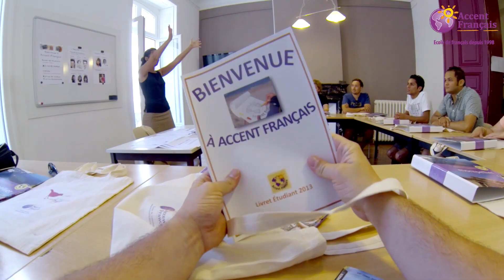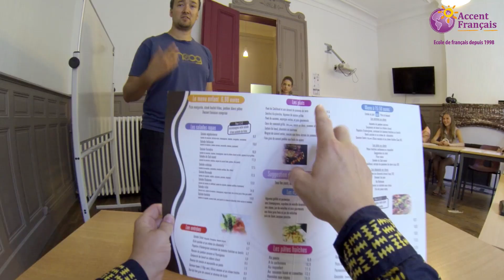Learn French in the south of France with Accent Français - Montpellier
Here is the official video of the French language school Accent Français, hope you like it, even you feel like you lived it :-)

retrouvez ici la vidéo officielle de l'école de français en France Accent Français :-)

📍ABOUT ACCENT FRANCAIS
 Multi awarded, elected STAR French language school by students and partners since 2012, Accent Français is the n°1 school to learn French in the best conditions.  Since 1998, we have been offering you turnkey French language stays!
- Our international school: 1200 students per year, 80 nationalities per year!
- Our small classes of 8/9 students on average (12 maximum)
- Our French courses: all levels from A1 to C1 and all year round!
- Our teachers are native French speakers and have a Master's degree in FLE.
- Our programs of courses adapted for adults and for teenagers
- Our cultural program renewed every week
- Our accommodation partners to stay in a private home, in a student residence, in a tourist residence or in a shared apartment.
- Our VIP services: welcome on arrival in Montpellier and return transfer, cooking classes, yoga classes, etc.

📍A PROPOS D'ACCENT FRANCAIS
Accent Français est un institut labellisé "Qualité FLE" *** basé à Montpellier, dans le Sud de la France. Depuis 1998, nous vous proposons séjours linguistiques clés en main !
- Notre école internationale : 1200 étudiants par an, 80 nationalités par an !
- Nos petites classes de 8/9 étudiants en moyenne (12 maximum)
- Nos cours de français : tous niveaux du A1 au C1 et toute l'année !
- Nos professeurs de langue maternelle française, diplômés d'un Master FLE
- Nos programmes de cours adaptés pour les adultes et pour les adolescents
- Notre programme culturel renouvelé chaque semaine
- Nos partenaires hébergements pour séjourner chez l'habitant, en résidence étudiante, en résidences de tourisme ou encore en colocation
- Nos services VIP : accueil à l'arrivée à Montpellier et transfert retour, cours de cuisine, de yoga, etc.